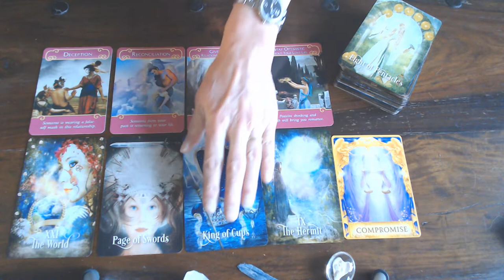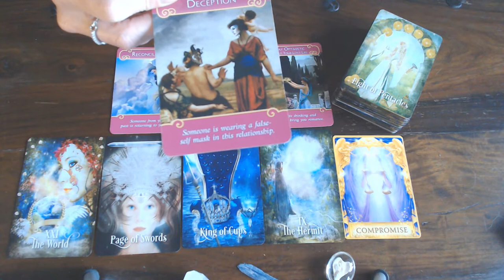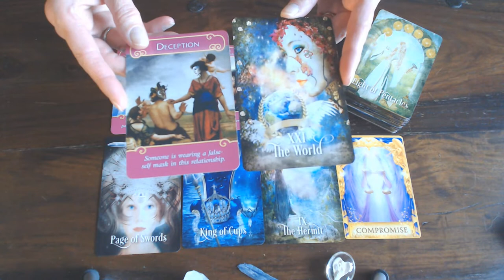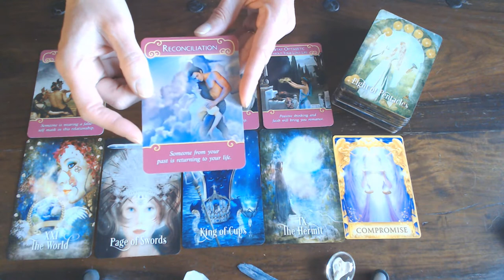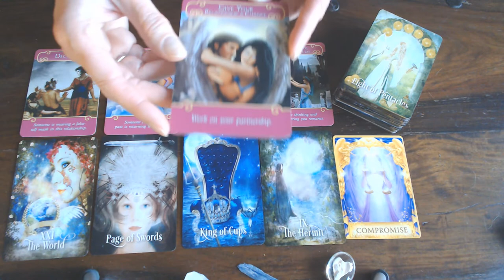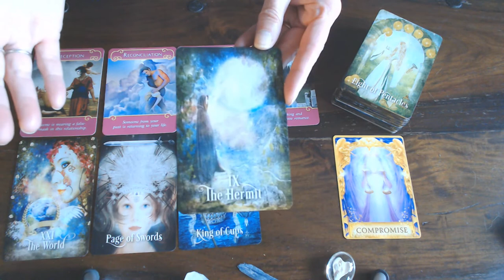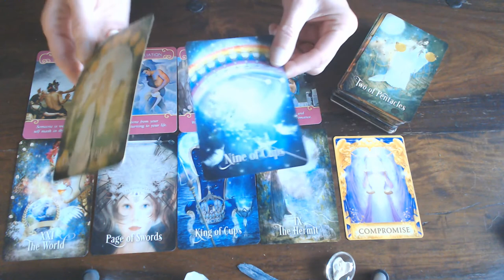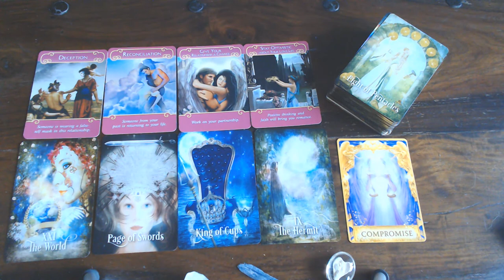TAURUS YOUR LOVE/ROMANCE VLOG FOR MAY 2020/YOU HAVE THE POWER TO CHOOSE! YOUR HARD WORK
HAS PAID OFF!